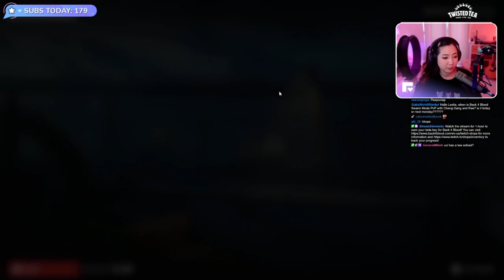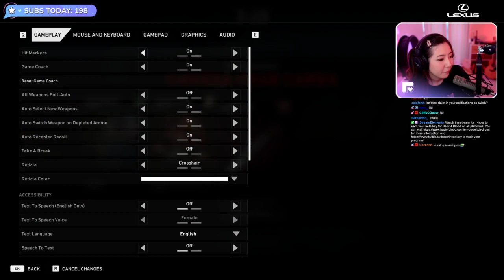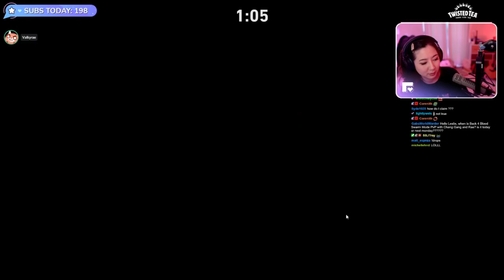Fuslie (Part.2) I'M A GAMING GAMER TODAY!!! LET'S GAME! Back 4 Blood :) 08|05|21